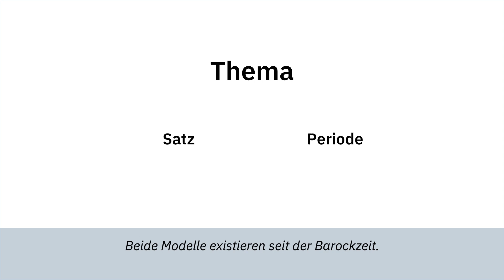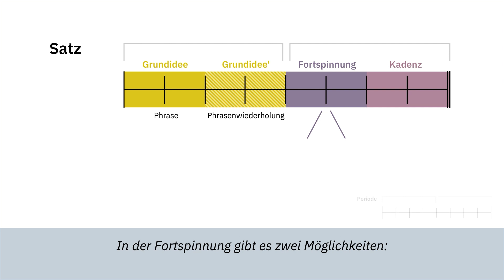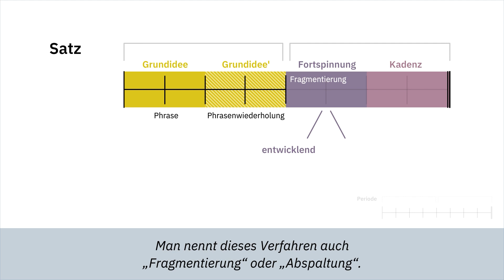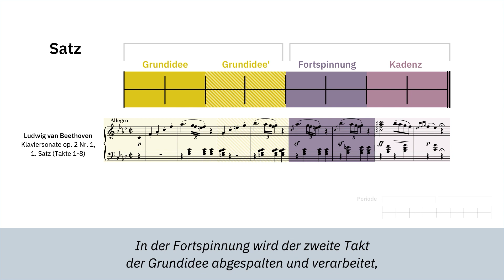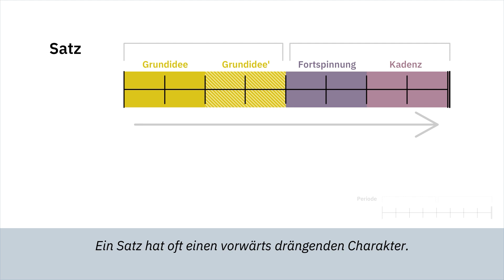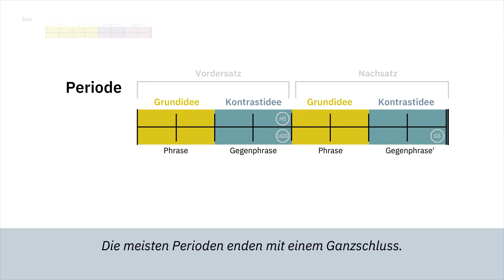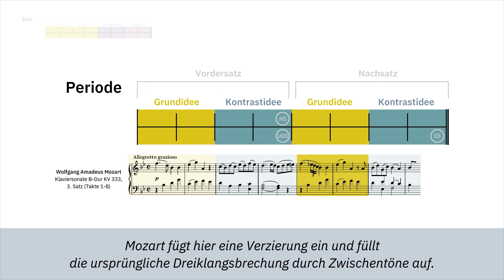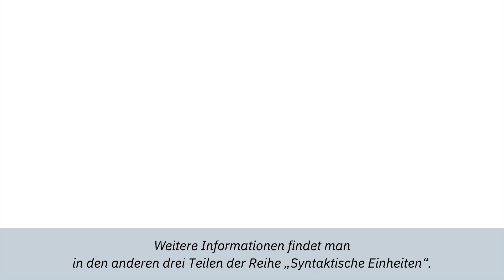gis – Syntaktische Einheiten Teil I – Idealtypen von Satz und Periode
Das Video „Syntaktische Einheiten I – Idealtypen von Satz und Perioden“ ist Teil der Reihe „Formenlehre“ aus dem
Projekt gis - Grundlagen für Internationale Studierende.

Die Videos der Reihe sind klar strukturiert und in schlichter Sprache gehalten.
Damit bieten sie vor allem für Deutsch lernende Studierende eine Hilfe beim Studium der Musiktheorie und zur Übung von Fachbegriffen.

00:00 gis
00:18 Einleitung
00:53 Satz: Grundmodell
02:41 Satz: Musikbeispiel Beethoven Klaviersonate f-Moll op. 2 Nr. 1
04:04 Periode: Grundmodell
05:51 Periode: Musikbeispiel Mozart Klaviersonate B-Dur KV 333
07:18 Vergleich von Satz und Periode

Musikbeispiele:
Ludwig van Beethoven, Klaviersonate f-Moll op. 2 Nr. 1
Wolfgang Amadeus Mozart, Klaviersonate B-Dur KV 333

Tipp 1: Um die Inhalte des Videos in angemessenem Format ansehen zu können, sollte ein großer Bildschirm genutzt werden.

Tipp 2: Um die einzelnen Schritte der Erklärung langsamer abzuspielen, kann die Geschwindigkeit der Wiedergabe über die Einstellungen in YouTube reduziert werden.

Tipp 3: Weitere Lernmaterialien finden sich auf der gis-Seminarseite in der Open Music Academy